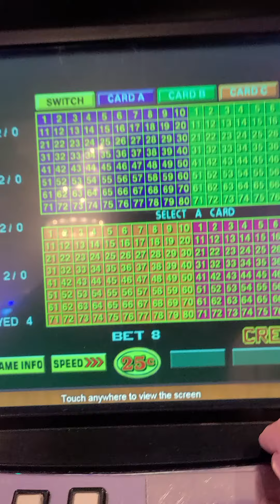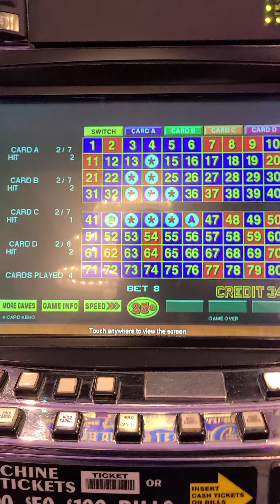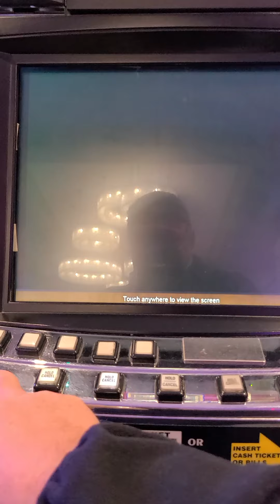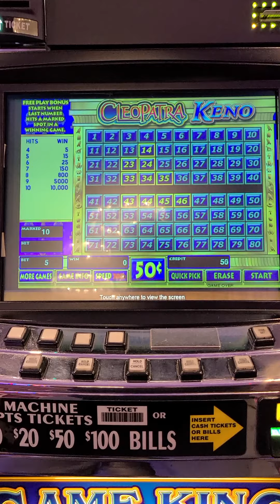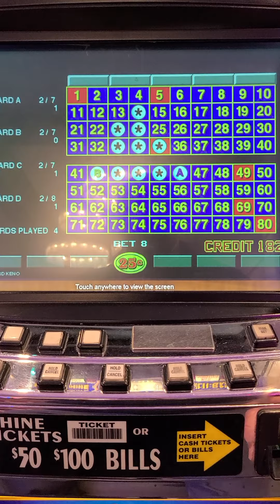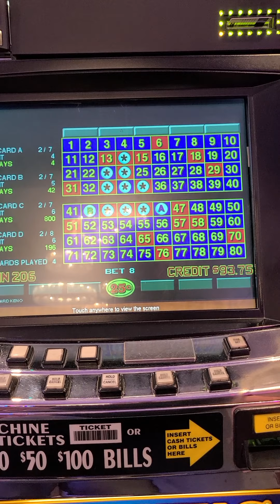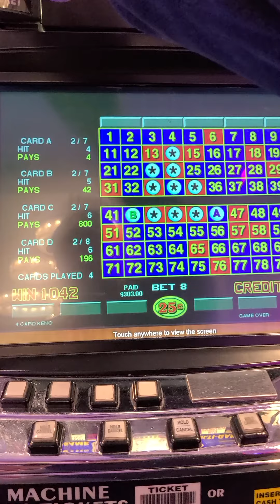4 card keno, double up??? hit and run.